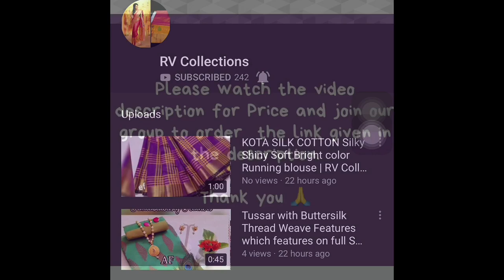American Crepe kurti Catalogue | Digital Printed full Stiched Kurti | RV Collections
AC American Crepe kurti Catalogue

👗Fabric - American Crepe
Inner - No
🌷Size - L ,,XL,, XXL
Kurti Length -- 45 inch🎗
💠Digital Printed full Stich Kurti

*💰Single Also Availble price 499+$

☎Ask me For Bulk order Discount.

bridal sarees,
kuppadam sarees,
uppada sarees,
chiffon sarees,
chettinad sarees,
Wedding sarees,
Party wear sarees,
Banarasi sarees,
Bangalore silk sarees,
Linen Sarees,
Ikkat sarees,
Two tone sarees,
Hadloom sarees,
Organza sarees,
Organsa sarees,
half sarees,
Rayon Kurtis,
Bandhani Sarees,
saris,
Daily wear sarees,
Blouse designs,
Bridal sarees,
Marriage collections,
latest sarees,